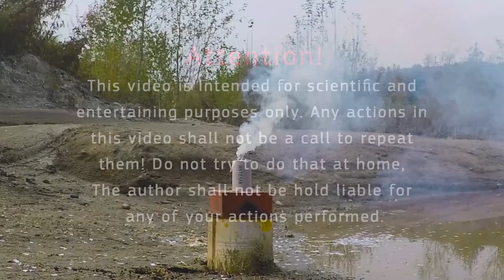SHOCK! AWESOME DIY Boom Nutella | Ideas | Slow Mo Part 1.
SHOCK! AWESOME DIY Grenade Nutella | Airsoft grenades with different fillings. Part 1.